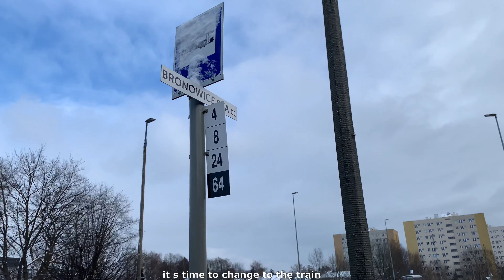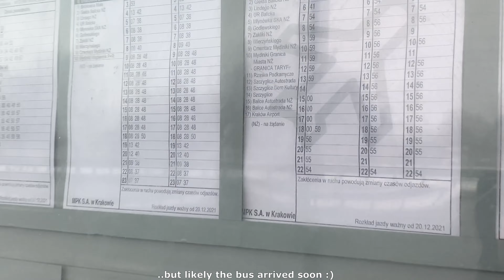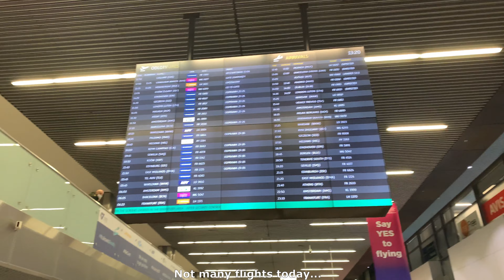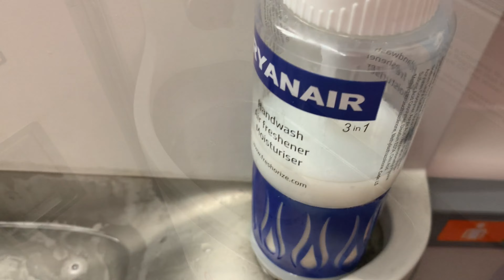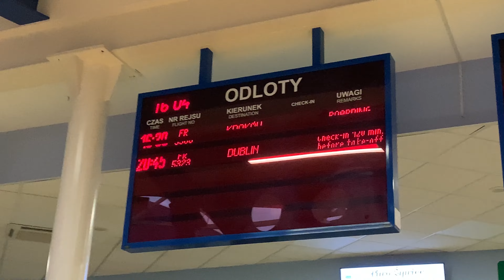[4K] TRIP REPORT | Brand-New BUZZ B737 MAX 8-200! | Kraków to Szczecin | Ryanair Boeing 737-8200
Ryanair Trip Report, operated by BUZZ, flying from Kraków to Szczecin onboard a Brand New Boeing 737 MAX 8-200.
That was my first flight, onboard Ryanair Group B737MAX, and I am very positively surprised.
It vas really nice trip with BUZZ, modern and quiet (maybe for aviation like me it is a slight disatvantage :PP) plane, really kind and helpful cabin crew, and beautiful views.
And the finally plus is of course the price 49PLN (about 12euro) for 1h domestic flight to the other end of Poland gives Ryanair a big adventage over trains and coaches, which are going over 8 hours.

FLIGHT INFO:
Airline: Ryanair (op.by BUZZ)
Flight Number: FR9507
Aircraft: Boeing 737 MAX 8-200
Registration: SP-RZH
Current Age: 0.2 years old (2021r)
From: Kraków John Paul II International Airport (KRK - EPKK) Poland
To: Solidarity Szczecin-Goleniów Airport (SZZ - EPSC) Poland
Distance 525km
Flight Time: 0h 49m
Seat: 3F
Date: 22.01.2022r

Music: _Free for profit _ - Lofi Hip Hop Beat X Boom Bap Chill Lofi X Chill jazz lofi type beat

CHAPTERS:
00:00 Map with the route of our trip and the way to the airport
01:44 Kraków Airport
05:24 Boarding the B737 MAX
07:34 Push-back and starting engines
10:43 Taxi & Take Off
15:24 Cruise level & plane trip :PP
18:37 Approach & Landing in Szczecin
21:40 Disembark, Szczecin Airport and ride to the city

Dedykuje ten film Tobie Zuzka, jeszcze raz Wszystkiego Najlepszego, dzięki ze wyrozumiałość i ze jesteś!  Obiecuje że rok będę, o ile mnie zaprosisz ;)